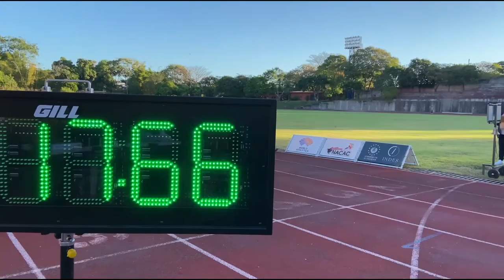Martínez y Castaneda dominaron la segunda fecha del campeonato de marcha.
Con la participación de 32 atletas provenientes de cinco clubes, la Federación Salvadoreña de Atletismo (Fedeatletismo) desarrolló la segunda fecha del Campeonato Nacional de Marcha.